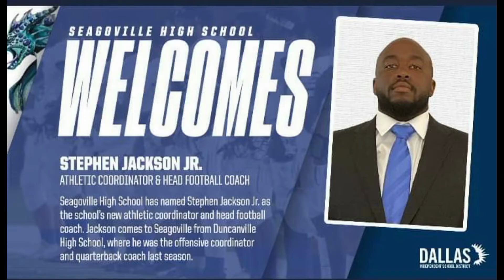WEBO SEGO PROMO THE DUB WK 3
COACH PAUL LANCASTER
COACH JACKSON SEGOVILLE